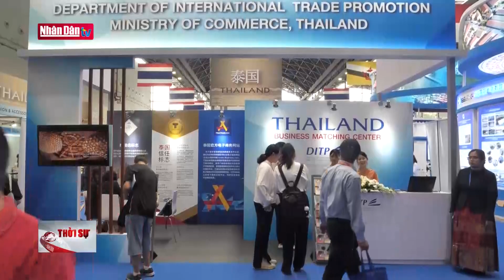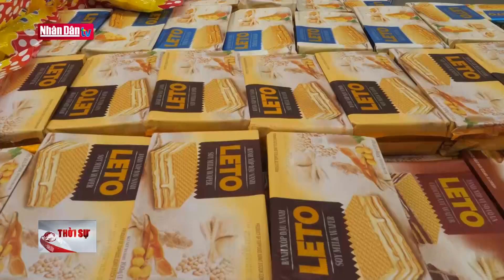Việt Nam tham gia Hội chợ Trung Quốc - ASEAN (CAEXPO) | Đảng với Dân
Hội chợ Trung Quốc-ASEAN (CAEXPO) và Hội nghị thượng đỉnh Thương mại-Đầu tư Trung Quốc-ASEAN (CABIS) lần thứ 20 được tổ chức từ tại Nam Ninh, Quảng Tây, Trung Quốc. Tại Hội chợ CAEXPO năm nay, đoàn doanh nghiệp Việt Nam tiếp tục có quy mô lớn nhất trong các nước ASEAN, với khoảng 250 gian hàng tham gia hội chợ.

Diễn ra trong 4 ngày, từ 16 đến 19/9, Hội chợ Trung Quốc-ASEAN và Hội nghị thượng đỉnh Thương mại-Đầu tư Trung Quốc-ASEAN lần thứ 20 thu hút gần 2.000 doanh nghiệp tham gia, tăng 18,2% so với năm ngoái, trong đó có nhiều doanh nghiệp thuộc nhóm 500 doanh nghiệp hàng đầu thế giới, 500 doanh nghiệp hàng đầu Trung Quốc. Các doanh nghiệp Trung Quốc và ASEAN mang đến nhiều sản phẩm mới, công nghệ mới thể hiện xu hướng thông minh, số hóa và carbon thấp, phù hợp với nhu cầu của người tiêu dùng các quốc gia trong khu vực. Giống như các kỳ hội chợ trước đây, năm nay, đoàn doanh nghiệp của Việt Nam tham gia với quy mô lớn nhất trong các nước ASEAN, với 250 gian hàng, nằm trong khu triển lãm quốc gia Việt Nam với diện tích trưng bày khoảng 5.000m².

PV Ông NGUYỄN HOÀNG DƯƠNG, Công ty Cổ phần Thương mại Tràng An
Đây là lần đầu tiên công ty chúng tôi tham gia Hội chợ CAEXPO, với mong muốn mở rộng thị trường tiêu thụ, mang đến các sản phẩm bánh kẹo chất lượng đến tay người tiêu dùng Trung Quốc và các nước ASEAN.

PV Chị LIU, Người tiêu dùng Trung Quốc
Tôi thấy khu gian hàng của Việt Nam rất náo nhiệt, với nhiều mặt hàng đa dạng, phong phú. Tôi mong muốn có thể tìm mua các sản phẩm mang đặc sắc Việt Nam về chia sẻ với người thân, bạn bè.

Diễn ra trong bối cảnh Trung Quốc vừa mở cửa trở lại sau 3 năm bùng phát đại dịch Covid-19, hội chợ CAEXPO, sự kiện xúc tiến hợp tác kinh tế-thương mại quy mô lớn nhất giữa ASEAN và TQ được kỳ vọng sẽ mang đến những cơ hội cho doanh nghiệp tìm kiếm cơ hội giao thương, mở rộng thị trường của nhau.

Phóng viên HỮU HƯNG
Phía sau tôi đây là khu gian hàng quốc gia VN với diện tích trưng bày lớn nhất trong các nước ASEAN, tiếp tục khẳng định vị thế VN là đối tác thương mại lớn nhất của TQ trong các nước ASEAN.